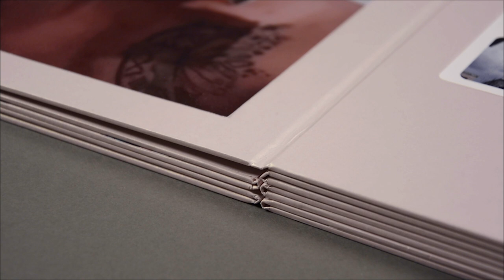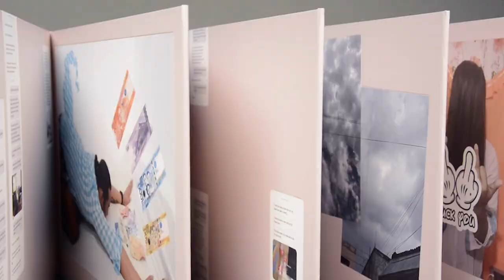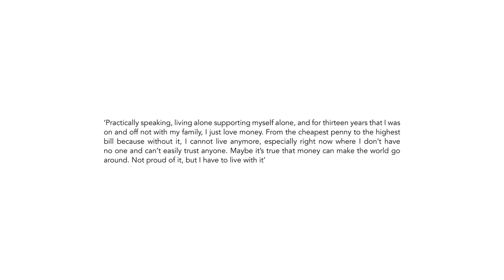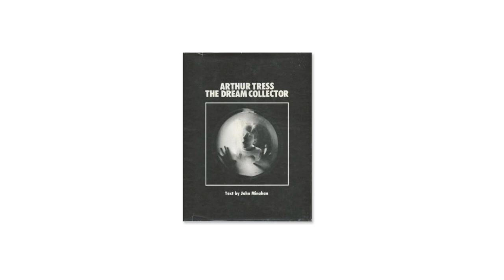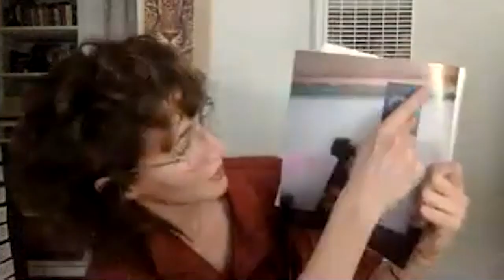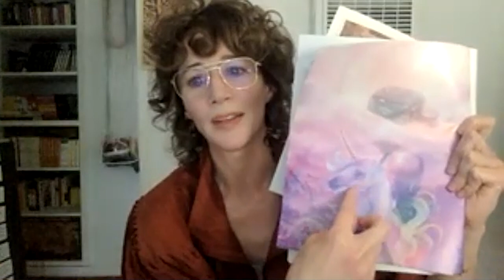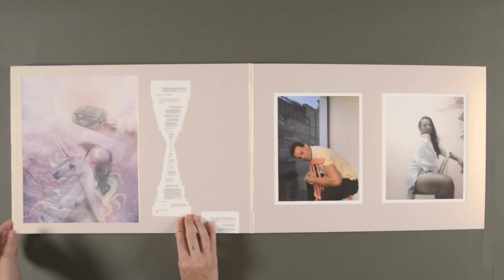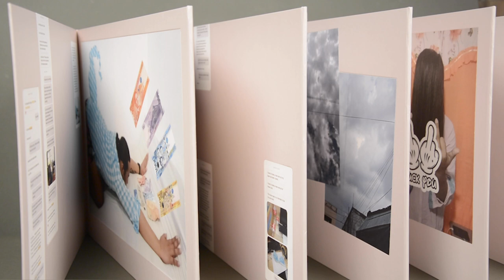Miranda July and Jay Benedicto in conversation with Jennifer Higgie on MACK LIVE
Join us for a discussion of risk, creation, and unexpected encounters in celebration of Miranda July’s groundbreaking new book project, Services. July joins her collaborator Jay Benedicto for a conversation with writer and critic Jennifer Higgie about the project’s genesis from a telemarketing phone call in the first months of Covid lockdown through to its stunning final form. Dialing in from Los Angeles, Manila, and Canberra, they discuss July and Benedicto's surprising collaboration for the first time.

About Services

A Limited Edition book sculpture by the renowned performance artist, writer and film director, Miranda July. At the very moment she realised that the Covid emergency was taking grip of the globe, Miranda July received an unsolicited phone call offering ‘services’. Over the course of the first six months of the pandemic, July communicated extensively with the caller, Jay Benedicto, a trans woman in the Philippines. The resulting intimate exchange of ideas and images has been designed by July in to a book sculpture. The hand-made leporello (concertina) unfolds to more than 7 metres (23 feet) wide and includes 4 museum grade inkjet prints. Consisting in the following elements: a hand-made leporello bound (concertina) hardback book comprising 14 pages (each 516mm wide x 328 high); four museum grade inkjet prints (each signed by MJ, numbered 1/25 to 25/25); housed in a handmade slipcase.